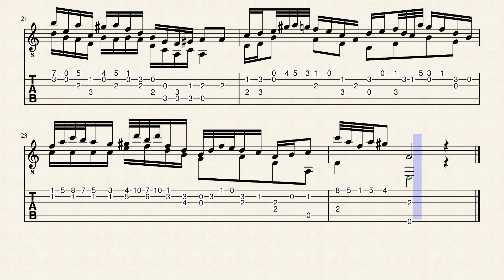Guitar Study No. 40-v2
A study for classical guitar in A minor.